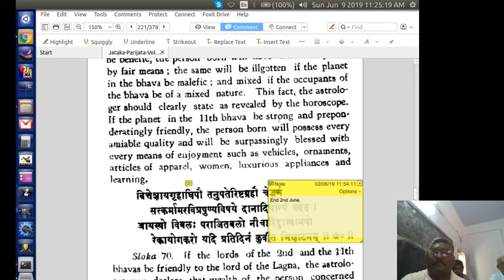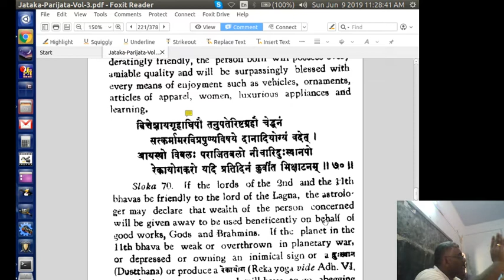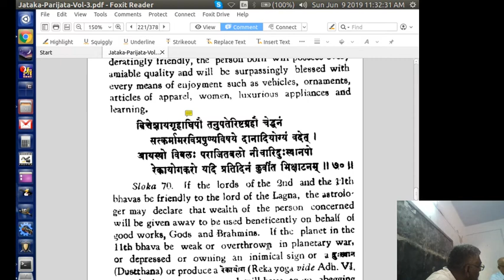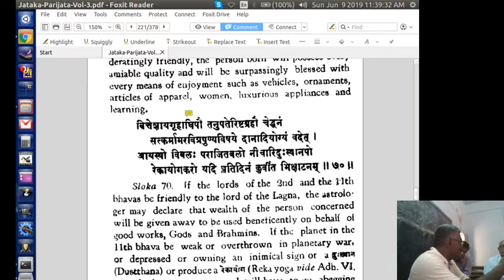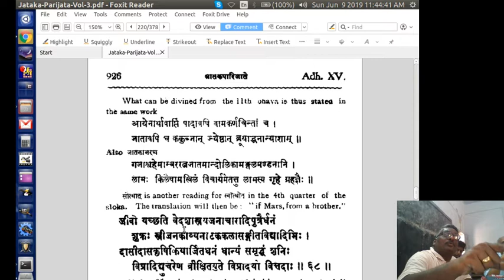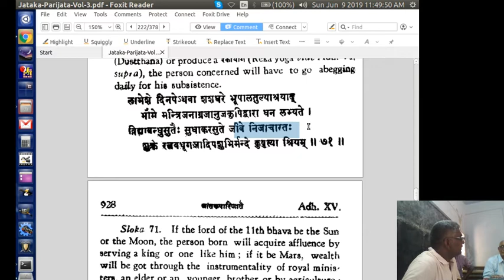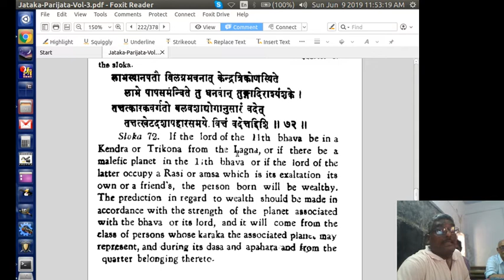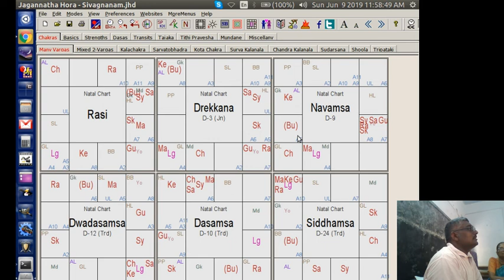ஜாதக பாரிஜாதம் Ch 15.70 இலாப பாவம்/Laabha bhaavam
SJC Chennai Class proceedings for students who could not attend.
Questions and discussions can be taken in the next class.